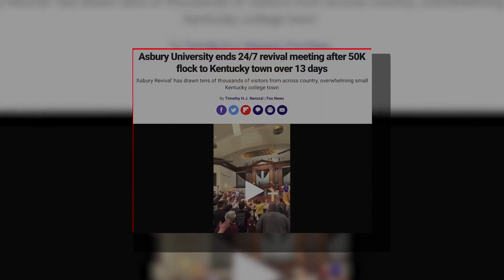Danielle D’Souza Gill Explains How the GOP and Religious Voters Go Hand in Hand | CLIP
In this episode of Counterculture, Danielle discusses recent data showing that religious affiliation is a good indicator of whether or not someone is a Republican or a Democrat, and also discusses the implications of the decline of religion in the Rust Belt, as well as the increase in religious affiliation in the Sun Belt. Danielle interviews author Mary Harrington about how modern-day feminism has departed from the feminism of the 1960s.

Danielle D’Souza Gill Explains How the GOP and Religious Voters Go Hand in Hand | CLIP | CounterCulture